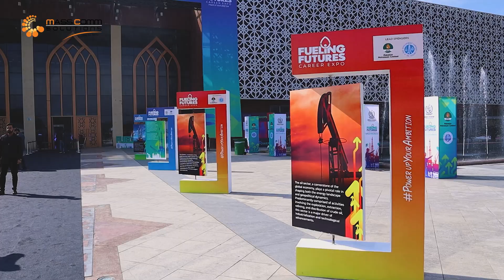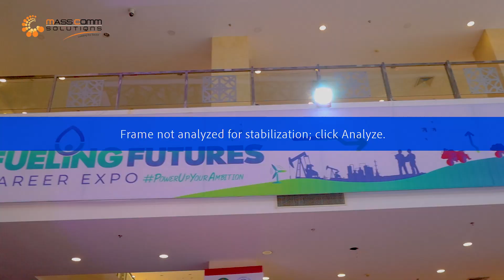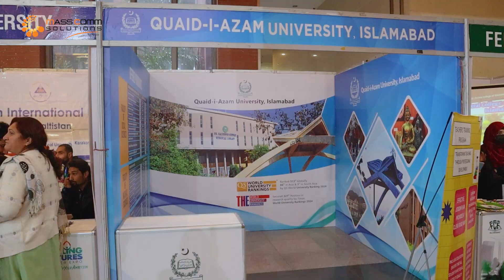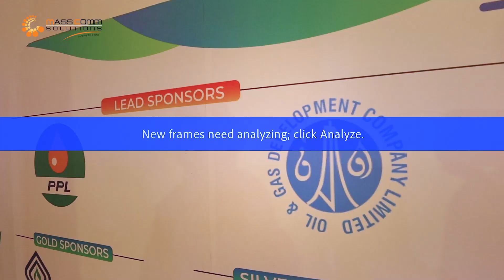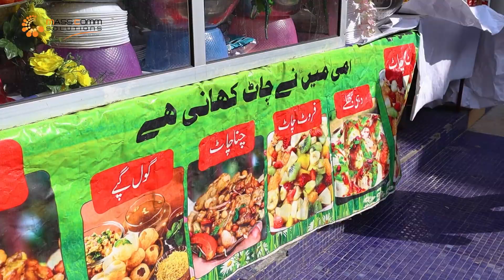Fueling Future career expo by RGB Blue communication.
**Title:** Pakistan Hosts National Career Expo: 5000 Students Explore Energy and Mining Industry Opportunities

**Meta Description:** Explore the latest updates from Pakistan's National Career Expo, where 5000 students from top universities gather to delve into opportunities in the energy and mining sectors. Learn how high school students are also welcomed to gain insights into current trends and career paths.

**Body:**

In an unprecedented gathering, Pakistan's National Career Expo is witnessing the convergence of 5000 students from prestigious universities across the nation. With a focus on Engineering and Business Management disciplines, the event serves as a pivotal platform for aspiring professionals to explore burgeoning opportunities within the energy and mining sectors.

This inclusive Expo extends its arms not only to university students but also welcomes high school attendees eager to glean insights into evolving industry trends and potential career trajectories. By fostering meaningful connections and facilitating dialogue between academia and industry leaders, the event aims to inspire and nurture the next generation of professionals in Pakistan's energy and mining landscape.

As participants engage with thought leaders and stakeholders, the Expo emerges as a catalyst for professional growth and development, offering attendees unparalleled access to the pulse of Pakistan's energy and mining industries.